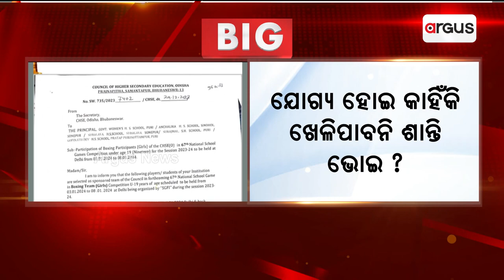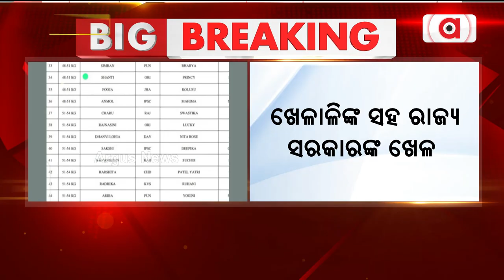State Government Plays With Players!